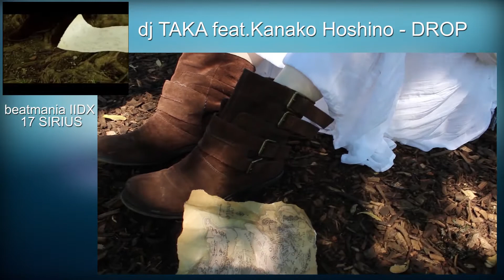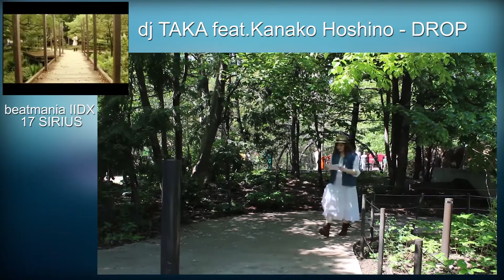IIDX Fan BGA - DROP - Original Comparison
Comparison with the original BGA from IIDX 17: Sirius